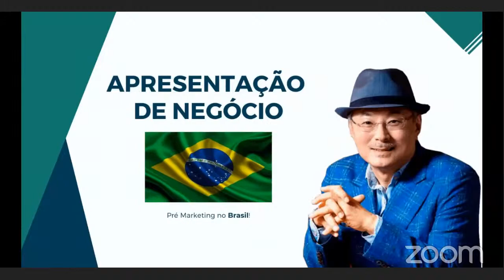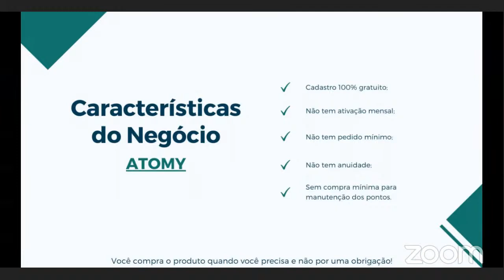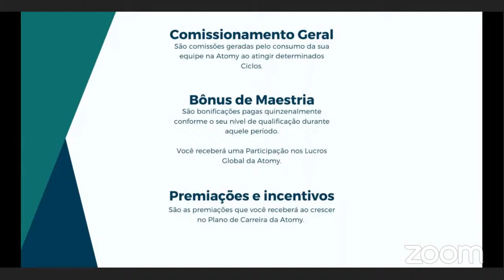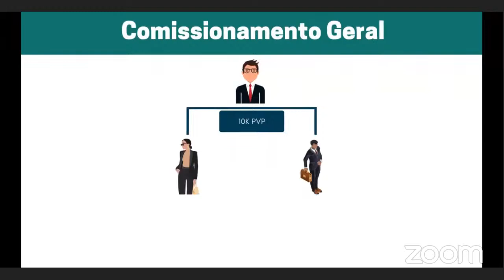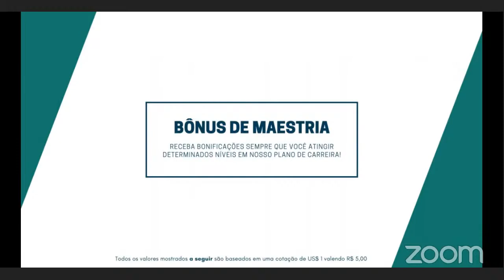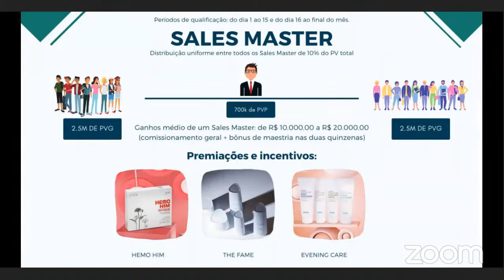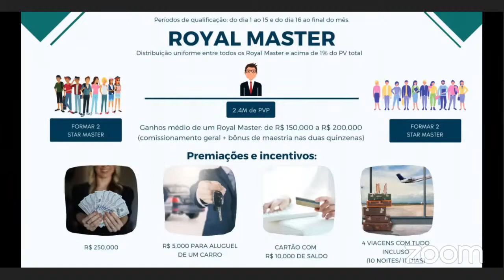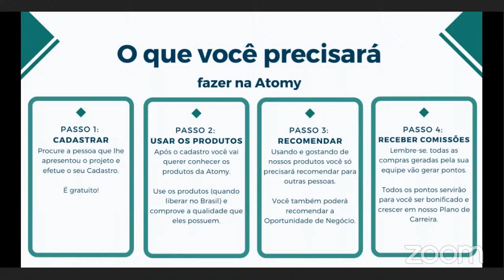APN-Paulo Santos palestrante atomy